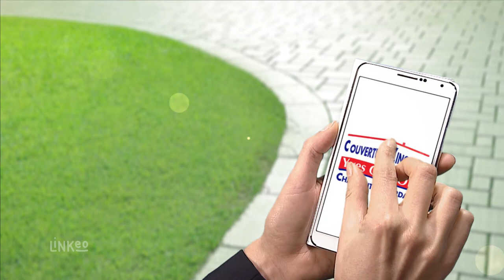SARL YVES GALLON : Entreprise de couverture à AUBIERE 63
Nous sommes en mesure d’effectuer tous travaux de charpente, de couverture et de zinguerie en neuf comme en rénovation. Nous vous accompagnons dans le choix des matériaux adaptés à votre toit pour garantir un ouvrage durable